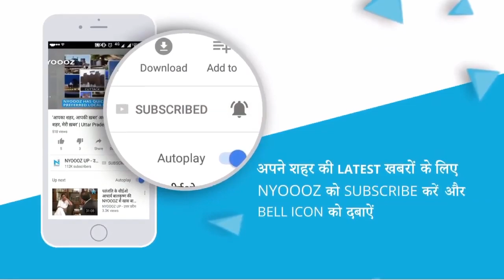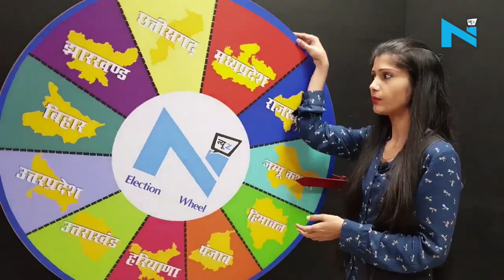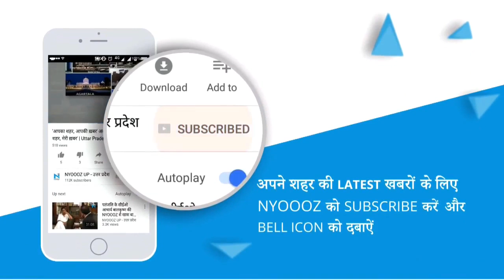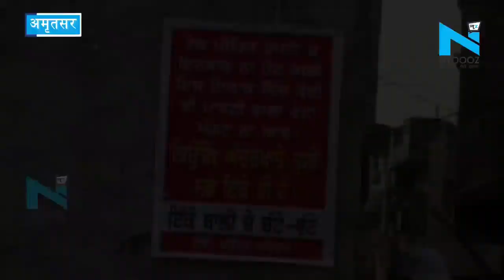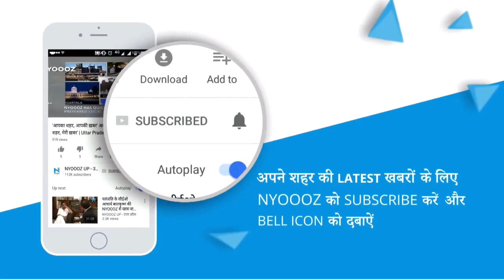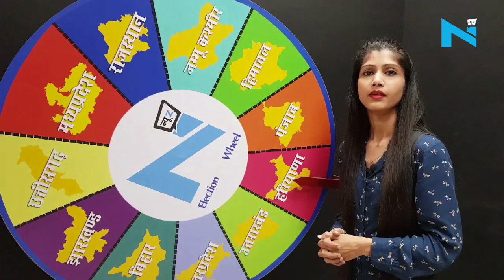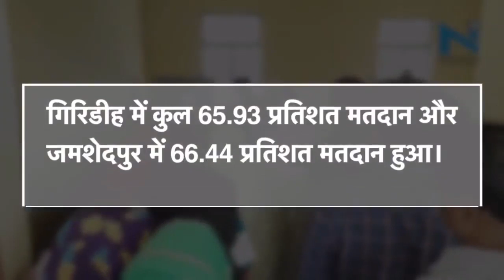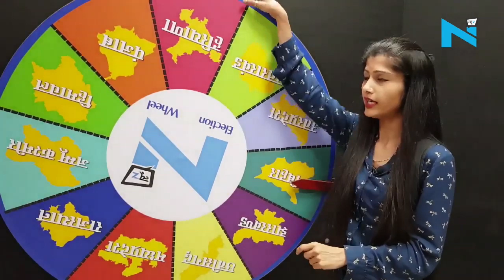ELECTION WHEEL में जानिये देश के लिए अंग्रेज बनी कांग्रेस पार्टी, देश को बांटने की कर रही है बातें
कांग्रेस नेताओ के ब्यान उलटे उनके गले की फांस बनते दिख रहे है। सैम पित्रोदा का ब्यान अभी कांग्रेस के लिए विवाद बना हुआ है तो हरियाणा के कैबिनेट मंत्री अनिल विज ने सिद्धू के उस ब्यान पर सिद्दू और कांग्रेस दोनों को घेरा है जिसमें सिद्धू ने कहा था गोरे चले गये अब कालो को भगाना है।